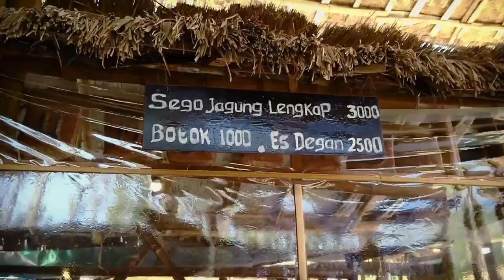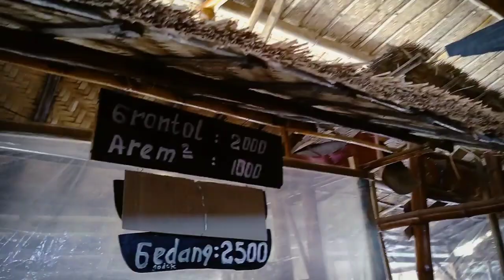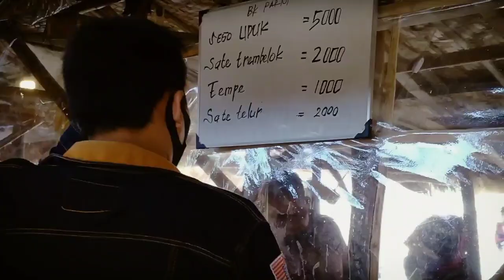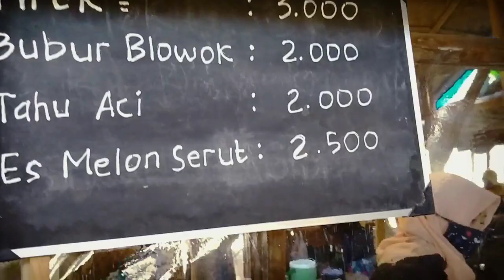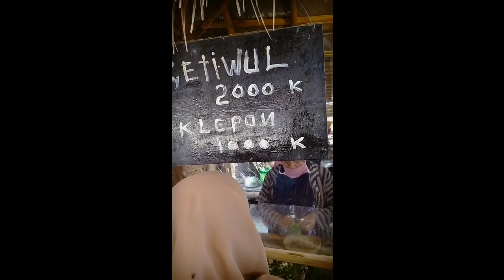Satu satunya Pusat Jajanan Tradisional Jawa Pasar Brumbung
Tujuan Kali ini
Ada di desa baggi Kecematan Kaliori Rembang
Jateng